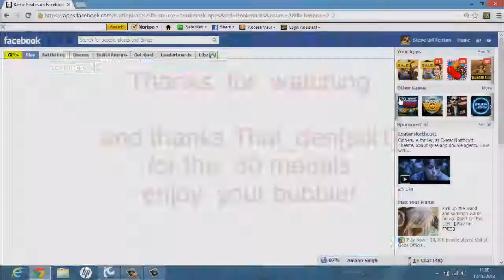URF vs THAI_DEN[SOL1]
Thai den made us enemies  so naturally i had to level  him